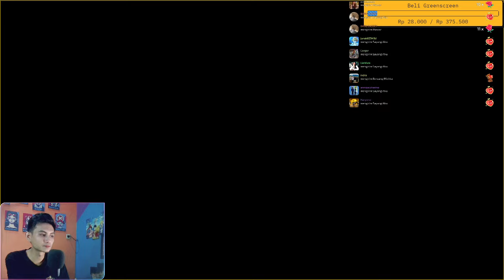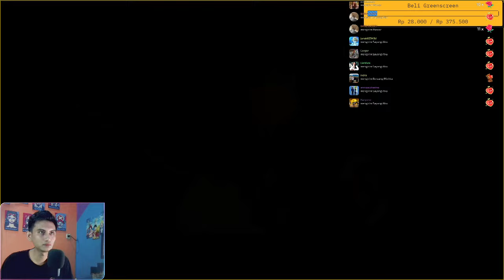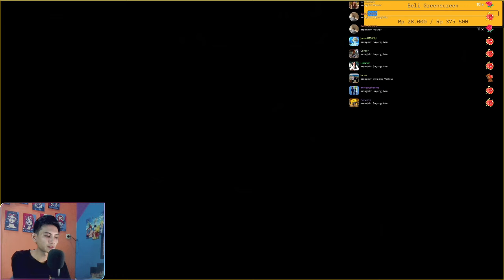Review Pertama Global - Solo Leveling: ARISE Part 1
Akhirnya aku bisa melihat permainan ini bersama - sama. Solo Levelling, Buat liveku selalu ada di tiktok ya guys. Sudah global solo levelling